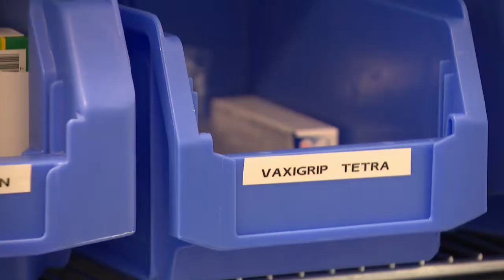Grippe : la vaccin est-il recommandé, en contexte de coronavirus ?